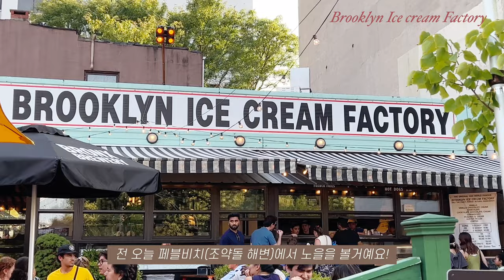뉴욕vlog🗽브루클린 브리지 건너기 | 덤보와 페블비치 | 여기 눕고싶다 | 현실은 매일이 바쁜 직장인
안녕하세요!

오늘은 뉴욕 주민이 된 이후로 한번도 가보지 않았던, 브루클린 브리지에 갔어요.
로어 맨하탄에서 시작해 블루클린까지 다리를 건너고, 브루클린에 넘어가서 덤보와 페블비치에서 노을을 즐긴 하루를 담아 봤습니다.

[Spots]

📍Brooklyn Bridge: 10038 New York
📍Brooklyn Ice cream Factory: 14 Old Fulton St, Brooklyn, NY 11201

[BGM]
✔ 유료 음원을 사용하고 있어요